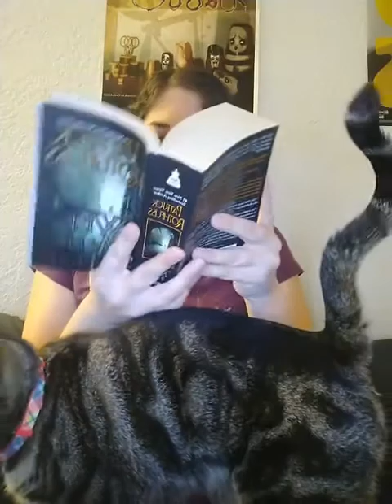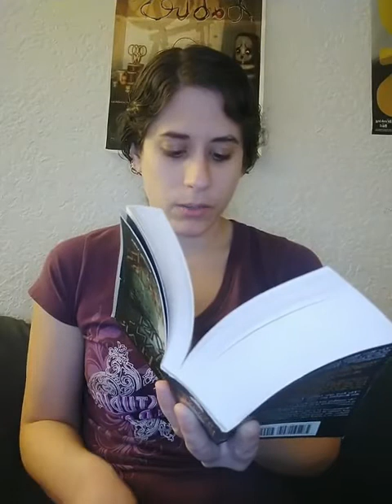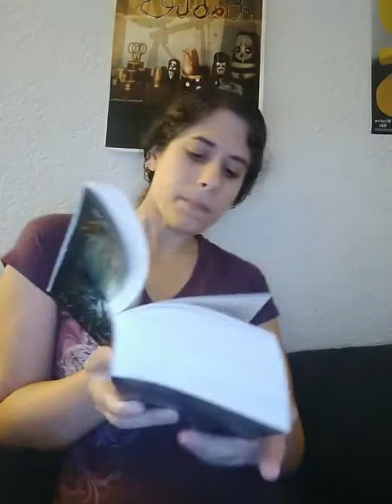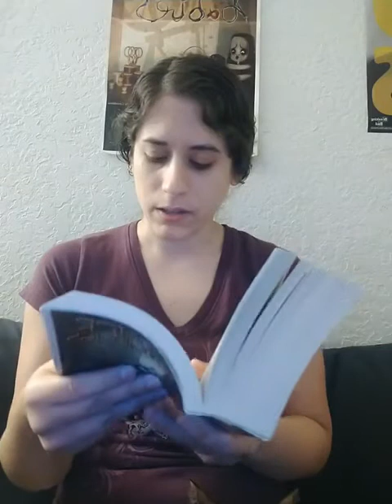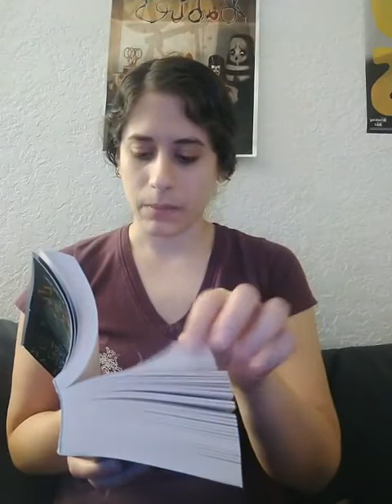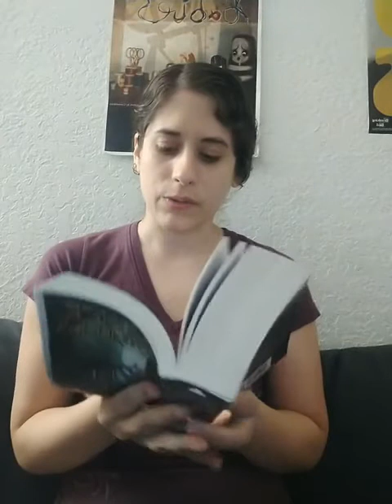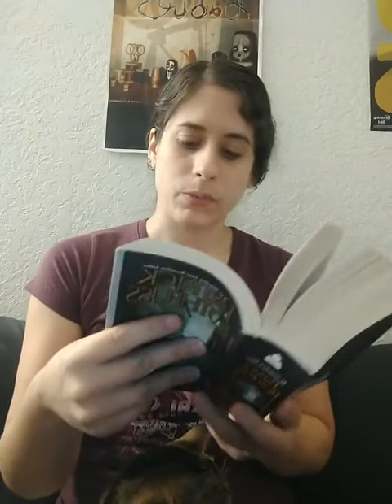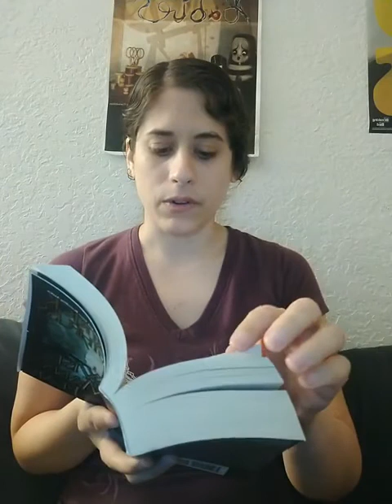The Wise Man's Fear Reading #7